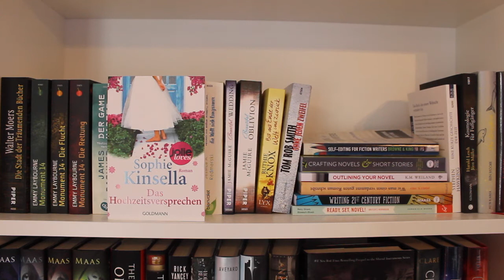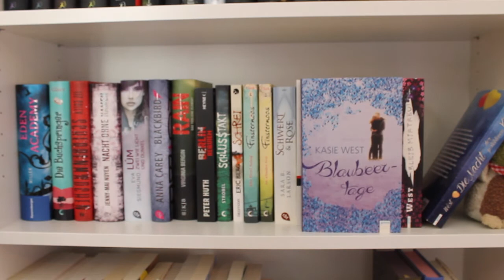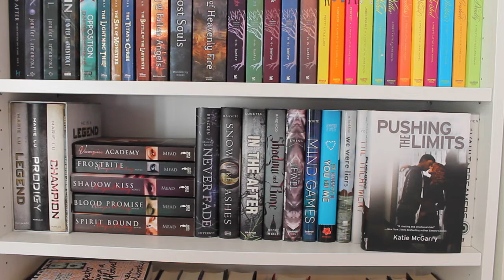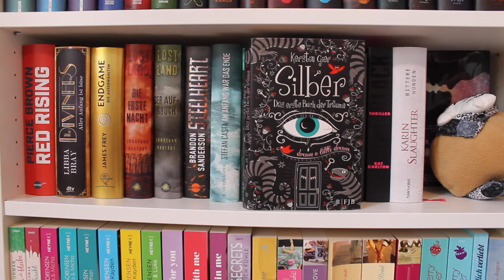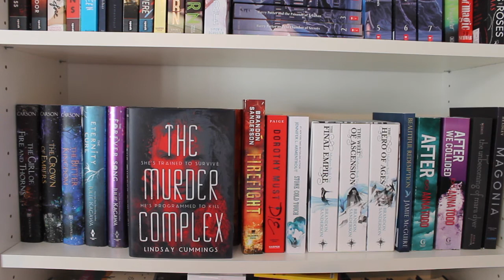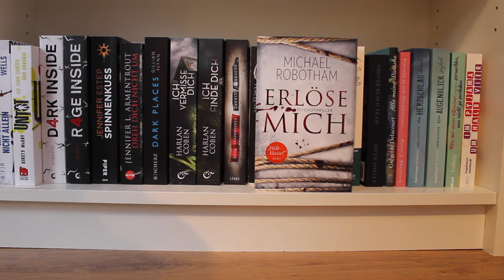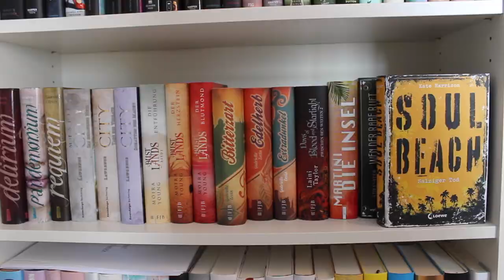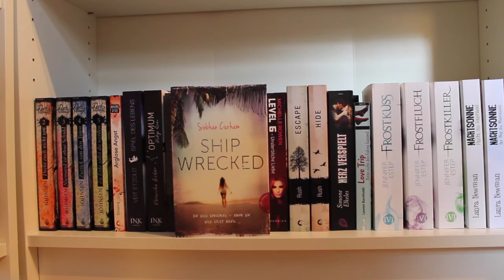Bücherregaltour 2015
Das Video ist zwar schon ca einen Monat alt und es hat sich seitdem eigentlich schon wieder einiges getan, aber ich wollte euch jetzt einfach endlich mal zeigen, wie mein Regal so aussieht :D